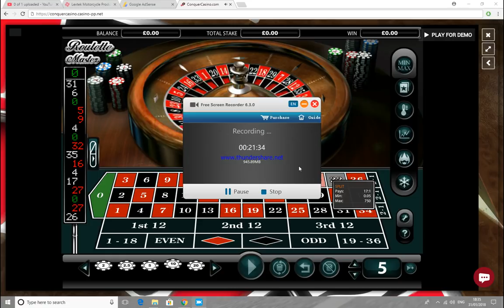£800 buster hammer slots £1000 roulette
published 31st january 2018